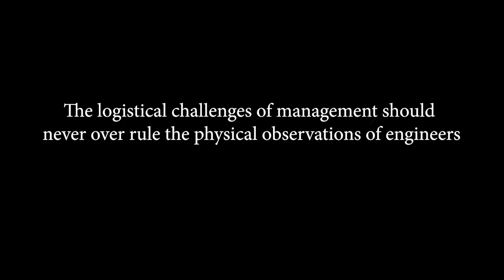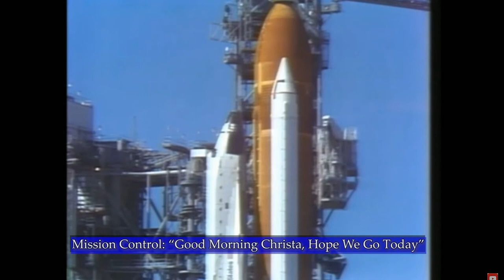Space Shuttle Challenger Disaster - Unreleased Footage - Real Time Reactions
In this video, we take an in-depth look at the tragic Space Shuttle Challenger disaster, which shook the world on January 28, 1986. Featuring never-before-seen footage and real-time reactions from observers on the ground, this documentary revisits that fateful day when the shuttle broke apart just 73 seconds into its flight, claiming the lives of all seven astronauts on board. Through rare and emotional moments, we explore the impact of the disaster, the investigation that followed, and the legacy it left behind in space exploration history. Join us as we remember the brave crew and uncover new insights into one of NASA's most devastating tragedies.